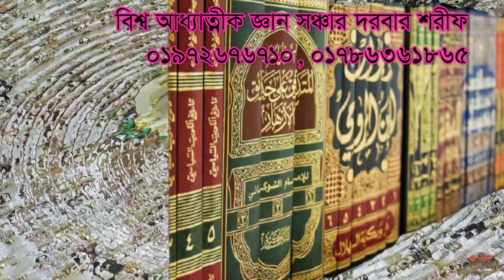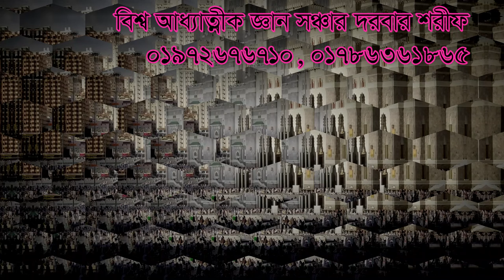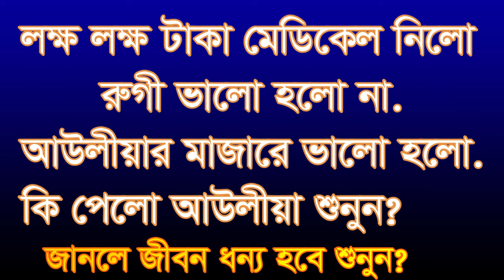লক্ষ লক্ষ টাকা মেডিকেল নিলো আউলীয়া কি পেলো ,lokko lokko taka medicel nilo aoliar dorba